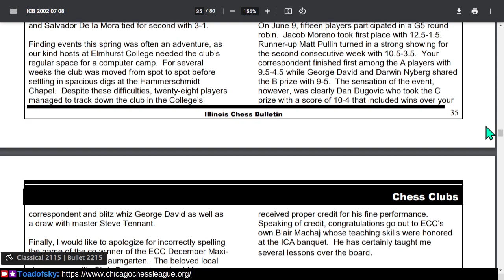Dugovic - Murphy OTB Review on Lichess.org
Chicago Industrial Chess League is a group of corporate and club teams who play friendly matches throughout the year, culminating in an end-of-season tournament.  Today I analyze my first-round game against renowned expert Tom Murphy.